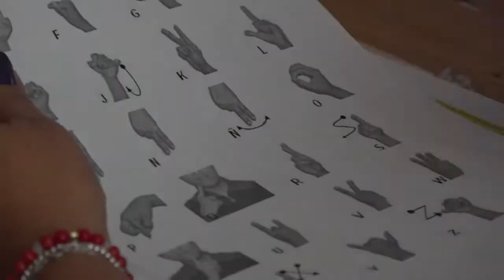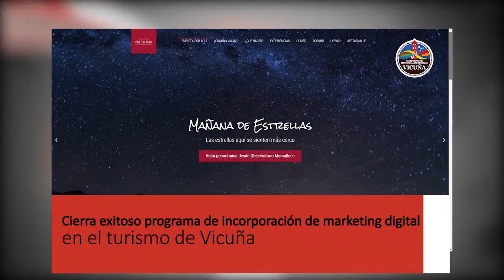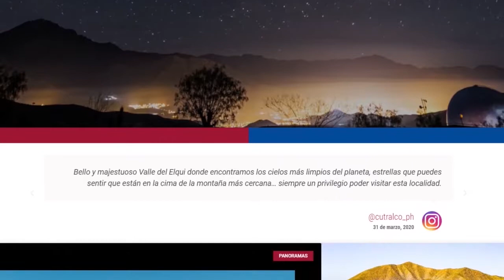Panorama Informativo | 3 de Noviembre 2020 | Elquina TV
PanoramaInformativo 3 de Noviembre 2020
•En Vicuña se crea la unión comunal de la
Discapacidad.
•Mes de las Estrellas cerró sus actividades online
con moon party segura en Aldea Elquina.
•Móvil SENDA Previene realizó exitoso operativo
durante fin de semana feriado.
•Cierra exitoso programa de incorporación de
marketing digital en el turismo de Vicuña.